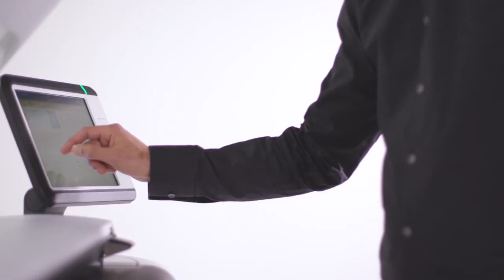Canon PlotWave Series Trailer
Introducing the PlotWave 3000 Series, PlotWave 5000 Series, and PlotWave 7500 Series large format black and white printers.